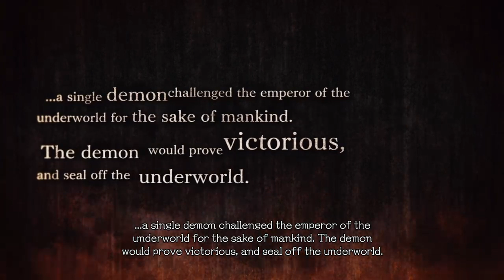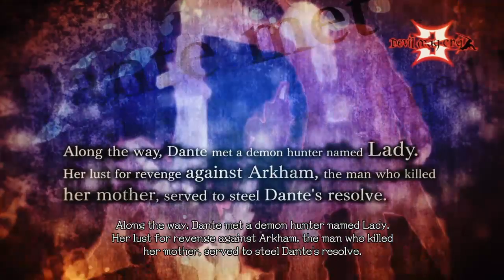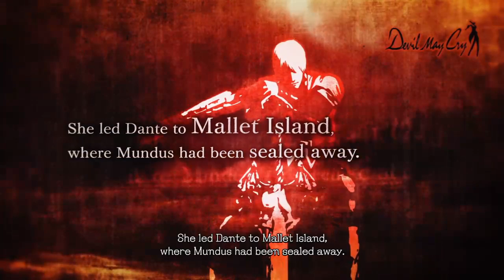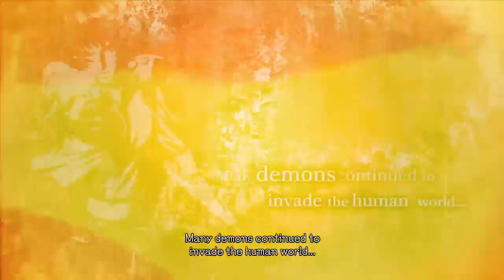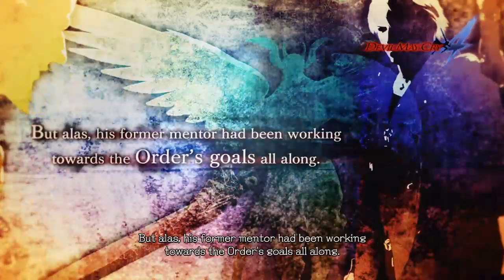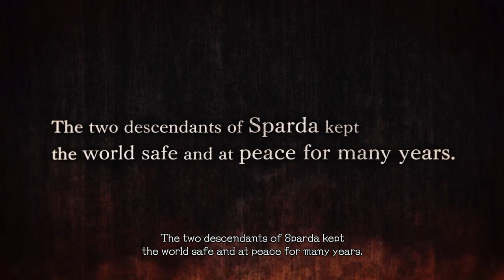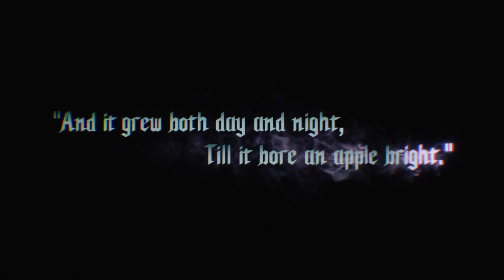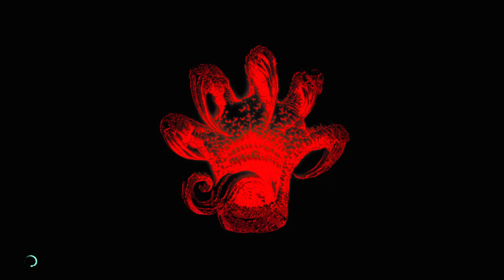Devil May Cry 5: Part 1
Nero feels like a rock. Help.